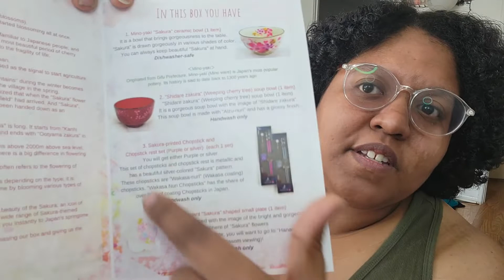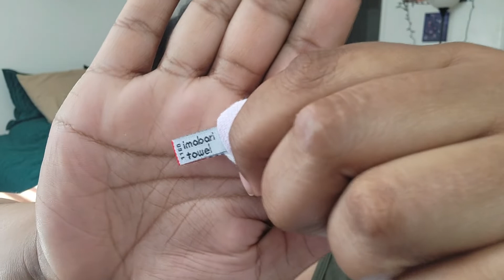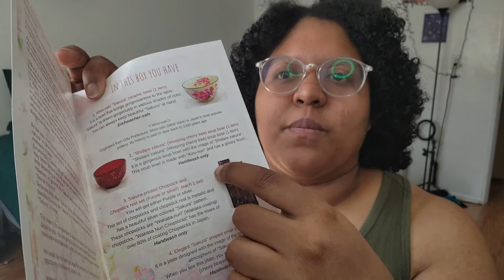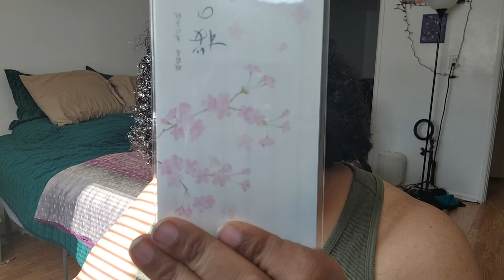Kizuna Lifestyle Box 2022 - Cherry Blossoms | Super Chill Unboxing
Land Acknowledgement
The land that I record my content on is the traditional territory of Kiikaapoi, Peoria, Bodéwadmiakiwen (Potawatomi), Myaamia, and the Očhéthi Šakówiŋ peoples. The treaty is Cession 148.

Territory acknowledgement is meant to insert awareness of Indigenous presence and land rights in everyday life. It’s important to consider the privileges we have today because of colonialism. While the content on my channel may rarely have crossover opportunities to go in depth on this subject, I want to encourage everyone to learn the history of their settling and share that knowledge at every opportunity.